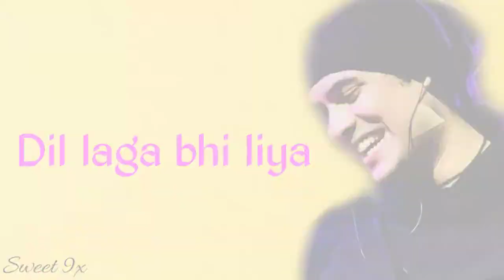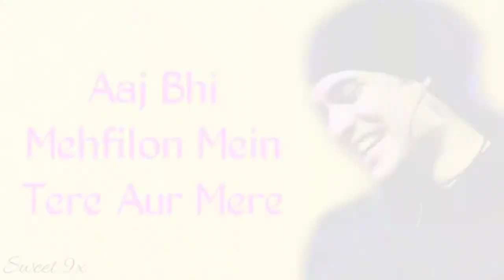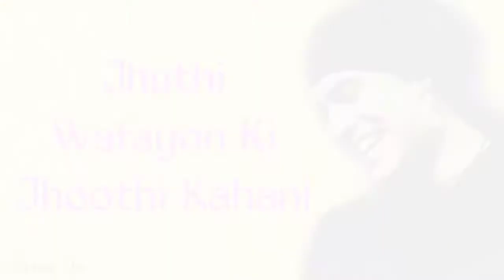BEWAFA TERA MASOOM CHEHRA : Jubin Nautiyal || (lyrics) || Hindi song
Hey lovelies ! Hope y'll are well . So, today I'm here with a new lyrics video .

(´◔‿ゝ◔`)━☞ HEAVEN LYRICS

Bewafa Tera Masoom Chehra by Jubin Nautiyal full song lyrics video .

Song track information :-
♪ Song - Bewafa Tera Masoom Chehra
♪ Starring - Ihana Dhillon, Karan Mehra, Amardeep Phogat
♪ Label - T-Series

Support JUBIN NAUTIYAL

please comment down your favourite song for lyrics

I would request you to watch some other videos of my channel ❤️